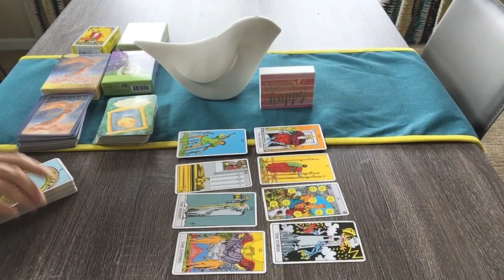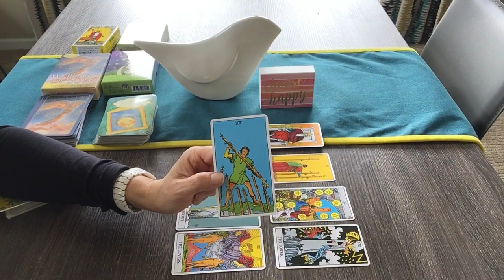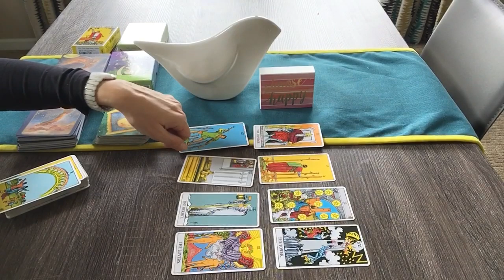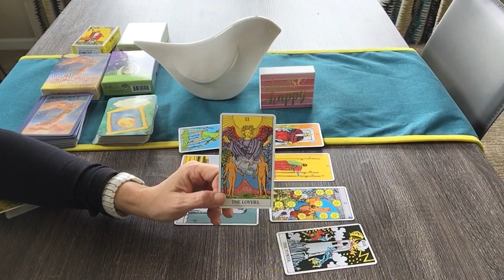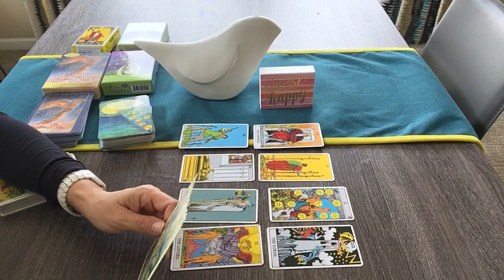GEMINI Weekly Tarot Check April 19-26 2020–You’re a natural problem solver. Resources flow in❤️💰